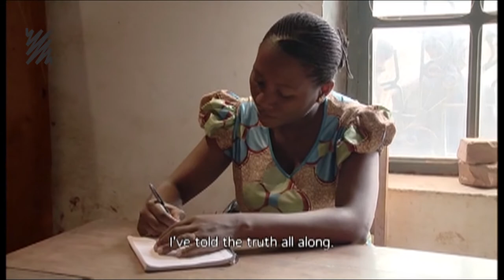Interview with Ilse and Femke van Velzen / Rozhovor o filmu Spravedlnost na prodej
Questions: How did you come across the abuse of justice in Congo? Do you, as twin sisters, use telepathy on the set?
The Velzen sisters make films about Congo. In Justice for Sale, their latest masterpiece, they disclose the corrupt practices of local system of justice; and in this video interview, they disclose an interesting practice they, as identical twins -- directors, enjoyed when they were shooting the film.
Sestry Velzenovy se soustředí na natáčení filmů z Konga. Ve filmařsky
výborně zvládnutém snímku odhalují zkorumpovanost místní justice.
Videostřípkům pak odhalí mimo jiné i jednu pozoruhodnost z praxe
jednovaječných dvojčat - režisérek.